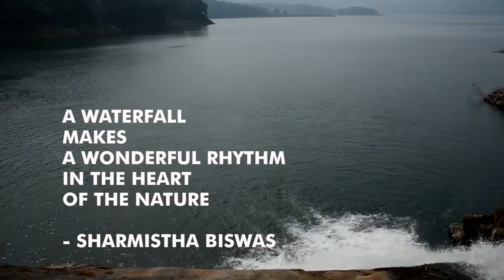Quote of the day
"A waterfall makes a wonderful rhythm in the heart of the nature" - Sharmistha Biswas

D.O.P & Edited by Bishal Ghosh, Kolkata, West Bengal | 11th Batch